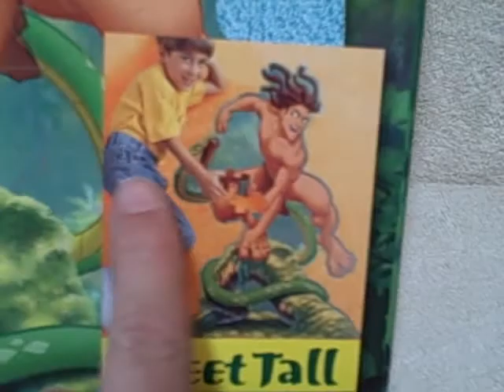Disney Tarzan Giant Floor Jigsaw Puzzle Shaped Like Tarzan used 46 Piece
For sale a giant Tarzan floor shaped puzzle. Puzzle is in real good shape but the box is a little rough. This item is for sale.
PUZZLE TYPE : Mattel
NUMBER Of PIECES : 46
MEASUREMENTS : 36 inches (91.44 cm) by 23 5/8 inches (60.00 cm)
TITLE : Tarzan
AGE GROUP : 4-8